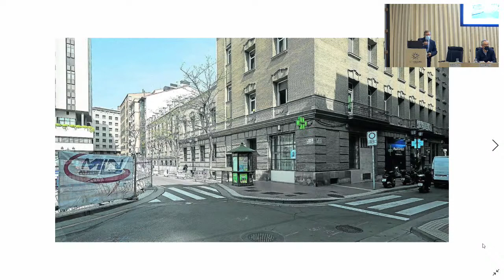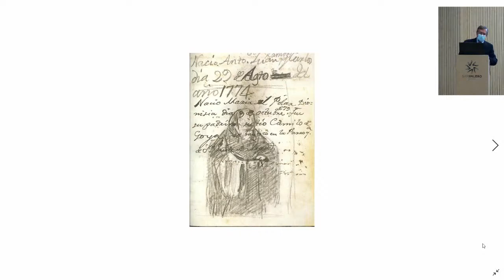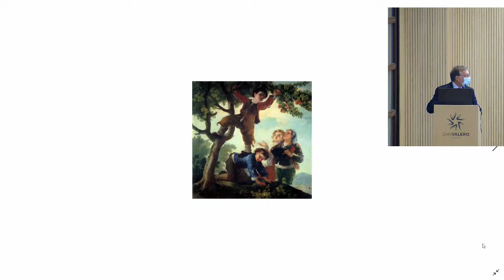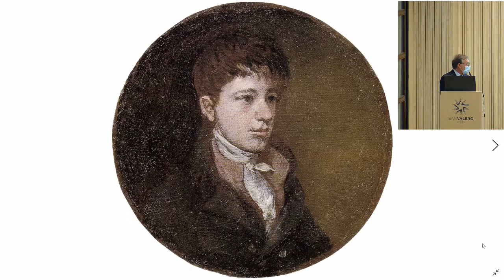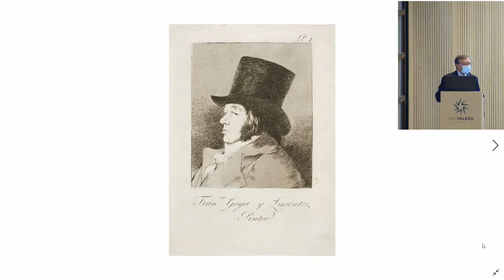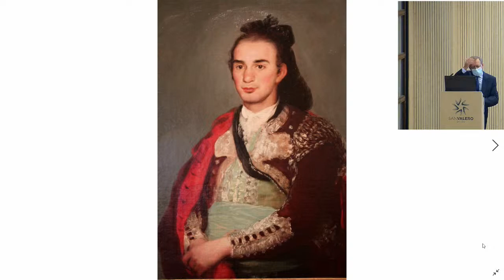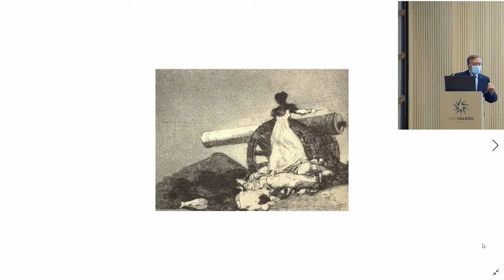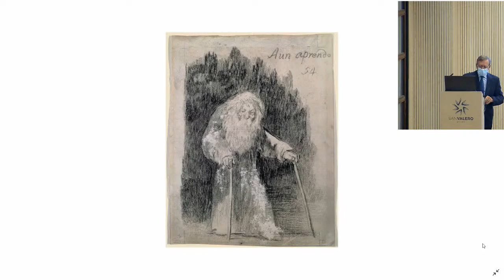Inauguración USJ Sénior con lección inaugural de Arturo Ansón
Inauguración USJ Sénior